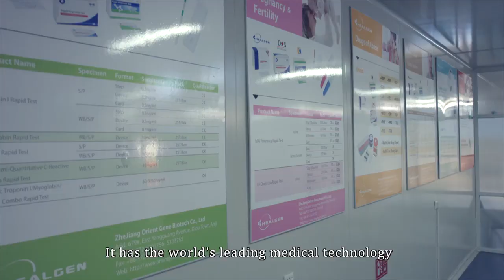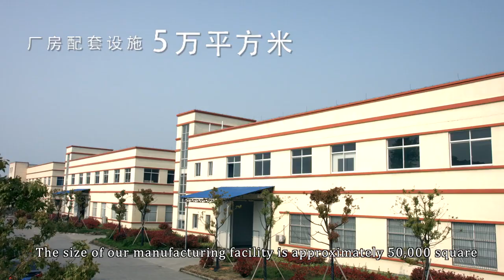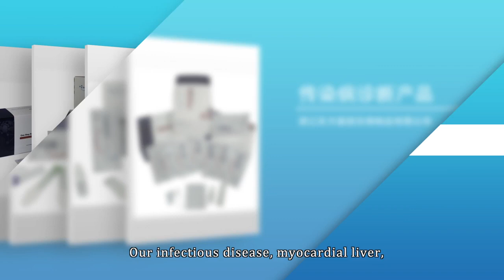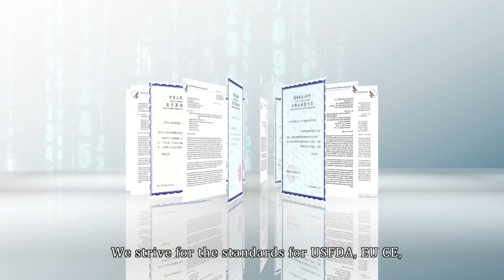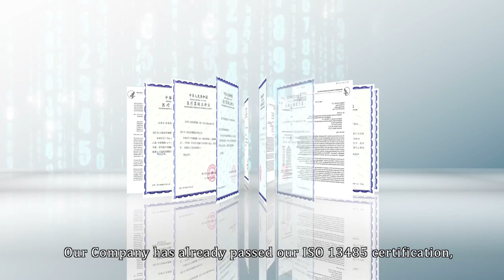Healgen Company Overview 2015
Healgen Scientific, a wholly owned subsidiary of Zhejiang Orient Gene Biotech Co.,Ltd, develops, manufactures and commercializes in-vitro diagnostic test systems worldwide. Our product portfolio spans multiple testing categories and analytes to meet various clinical and laboratory needs. Our testing platforms include rapid testing, molecular diagnostics, and multiplex flow cytometry. Since our inception in 2007, we have strived to develop devices that meet and exceed industry standards.